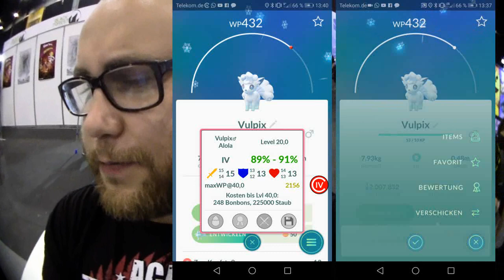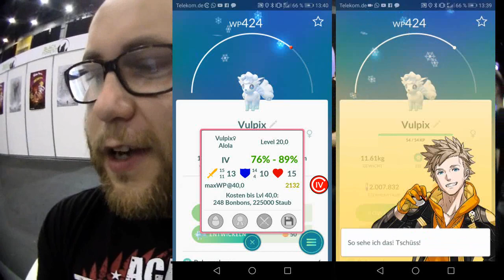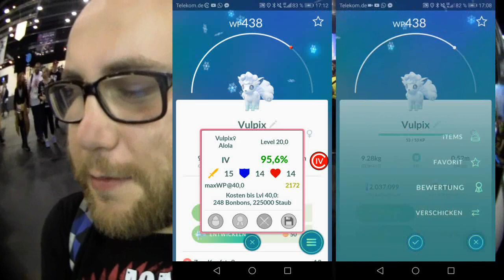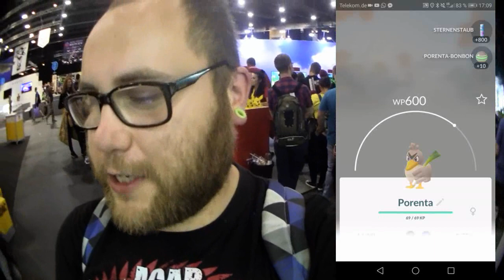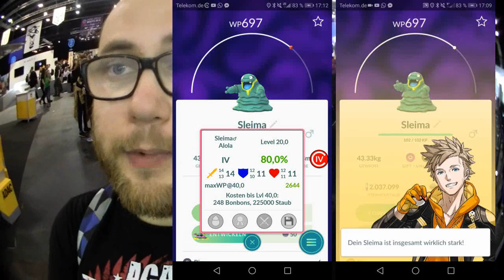18 Eier Folge 24 : Brüten auf der MAG Con 2018 | Pokémon GO Deutsch # 077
Viel Spaß